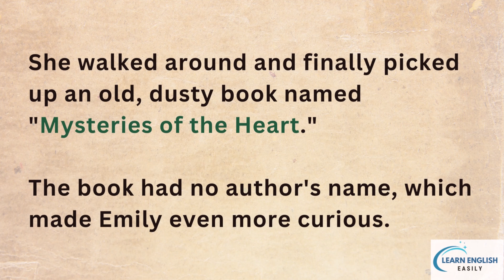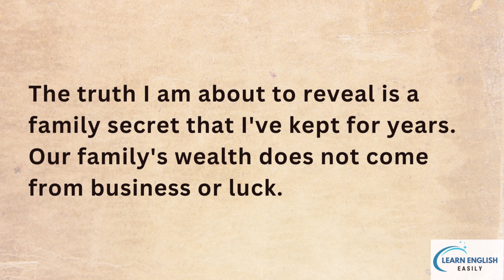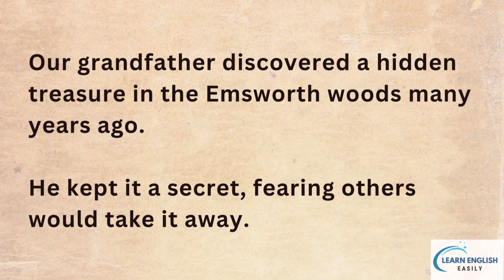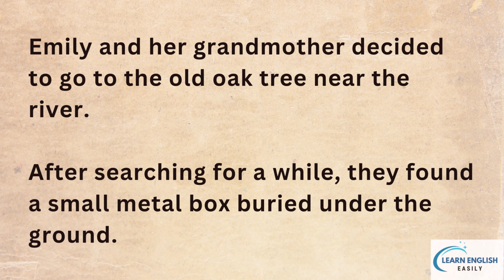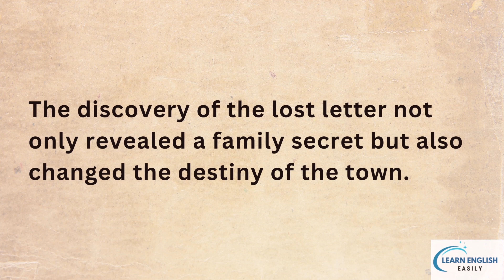English Listening Practice- Simple and Easy Story👍The Lost Letter – level 1 LEE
English Stories Graded level 1

In a small town named Emsworth, there was a second-hand bookstore named "Past Pages." This store was known for having a good number of old books that came from different parts of the country.
One day, a young girl named Emily entered the store. Emily loved reading and was searching for a new book. She walked around and finally picked up an old, dusty book named "Mysteries of the Heart." The book had no author's name, which made Emily even more curious.
When Emily reached home, she excitedly started reading the book. After reading a few pages, a yellowed envelope slipped out from between the pages. It seemed old and fragile. The front of the envelope had the name "To Martha, With Love."
Emily carefully opened the envelope and found a handwritten letter inside:
Dearest Martha,
I hope this letter finds you in good health. I am writing to you with a heavy heart and hope you will understand my words. The truth I am about to reveal is a family secret that I've kept for years.
Our family's wealth does not come from business or luck. Our grandfather discovered a hidden treasure in the Emsworth woods many years ago. He kept it a secret, fearing others would take it away. He buried most of it under the old oak tree near the river.
I want you to know the truth and decide what you want to do with this information. But promise me, you'll use it for good.
Forever yours,
James
Emily was in shock. She had read about the Emsworth treasure in history books. It was said to be a myth. Could it be real?
She decided to share the letter with her grandmother, who was named Martha too. She remembered her talking about an older relative named James.
When Emily showed the letter to her grandmother, her eyes widened. "Oh dear," she whispered, "I had forgotten all about this. James was my uncle. He went missing when I was very young, and we never heard from him."